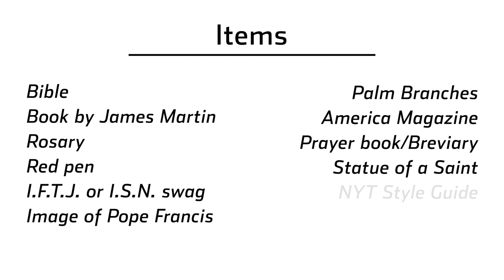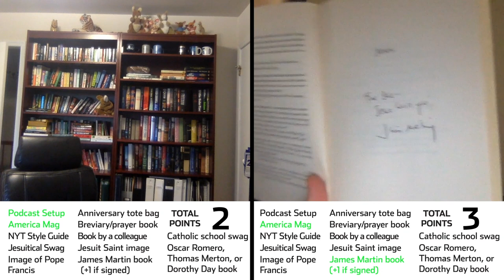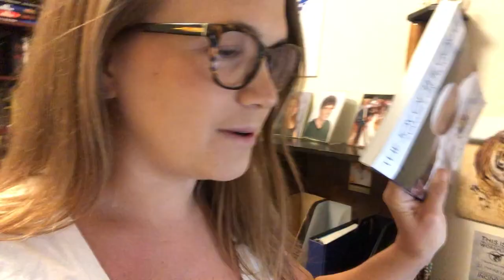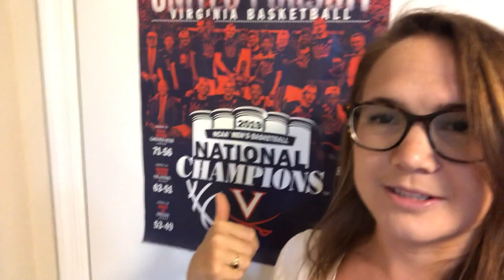Jesuitical goes on a Catholic Scavenger hunt: Episode 3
The final episode of the Catholic Scavenger hunt features two familiar voices from America Media. Jesuitical hosts and associate editors Ashley McKinless and Zac Davis face off to determine who the better podcast host is! (just kidding, they're both great). But, who will scavenge the most items?!

America Media